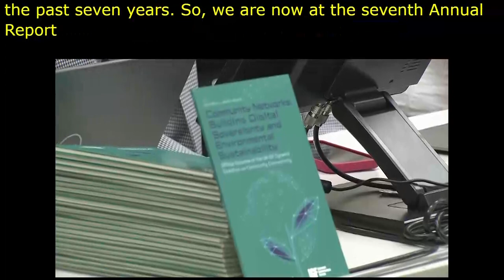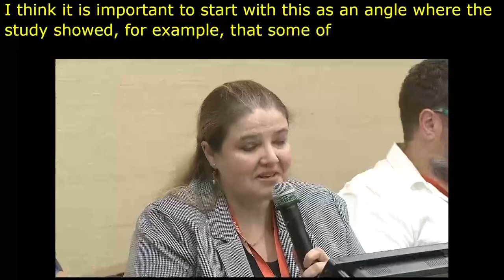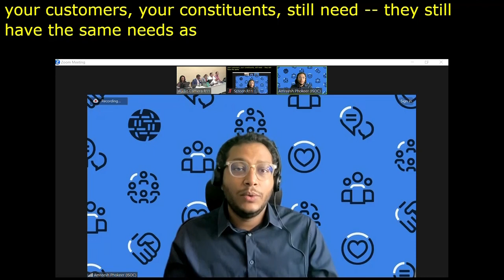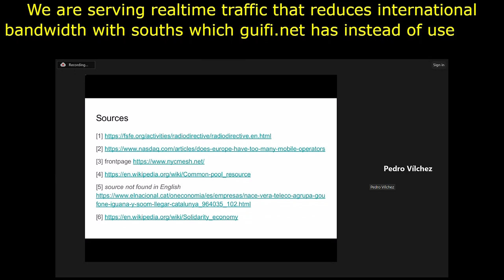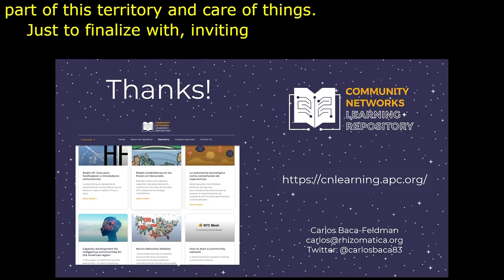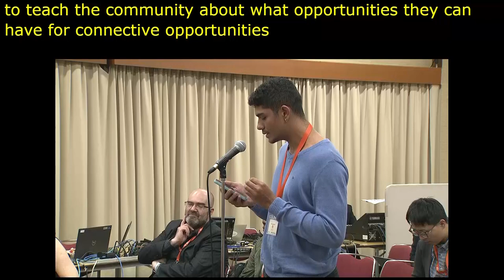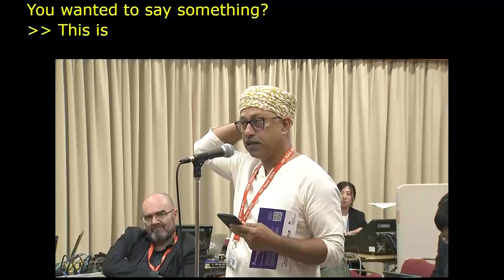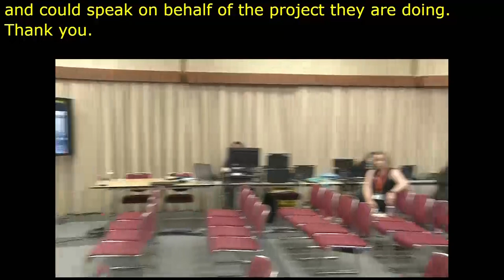IGF 2023 Day 4 Workshop Room 11 Community Networks Digital Sovereignty and Sustainability